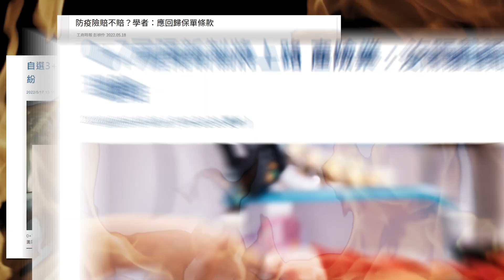全民連署挺保戶！為百萬保戶爭權益！金管會責無旁貸！別讓防疫保單成為壓垮民眾信賴的最後一根稻草！品觀點 邀請你一起加入連署活動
防疫保單該賠就要賠！品觀點 為您彙整、掌握最新資訊！